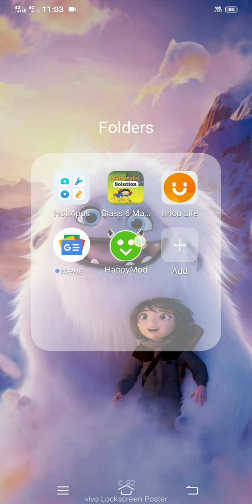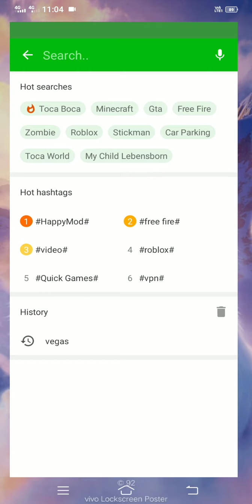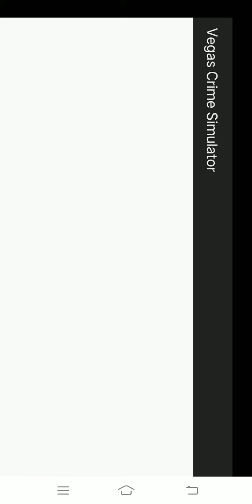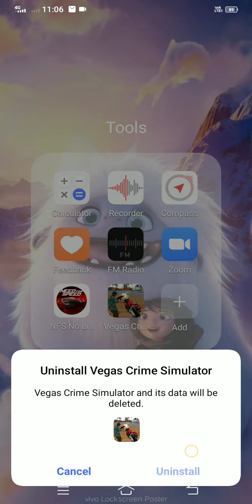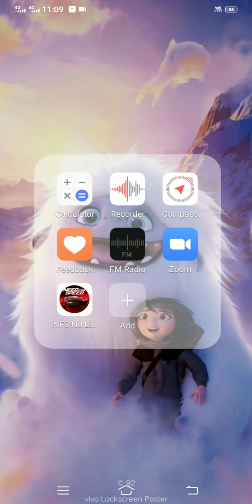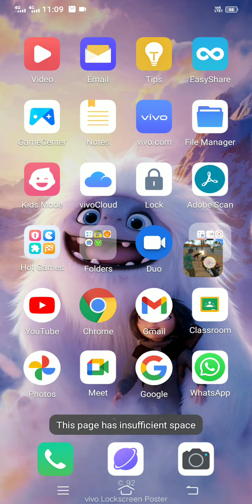how to get more money